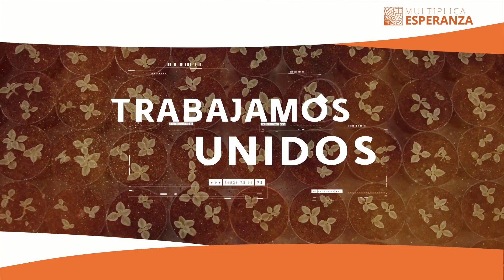MULTIPLICA ESPERANZA NAD | Karaoke 2022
Canto especial Multiplica Esperanza 2022